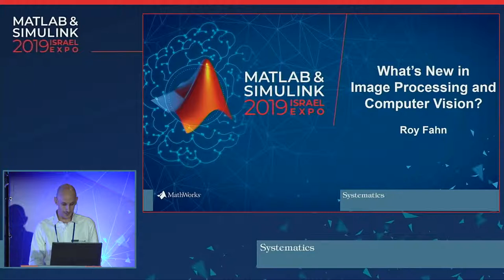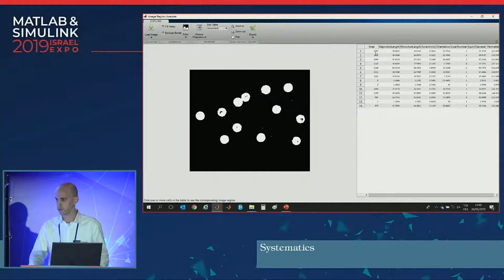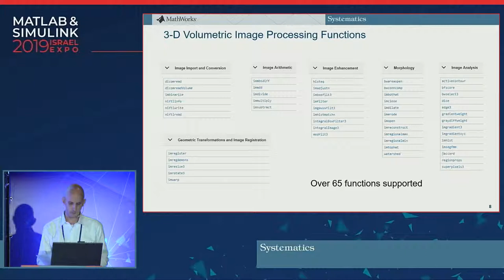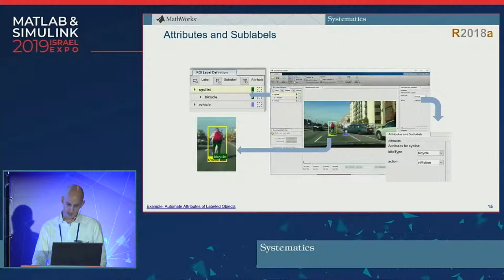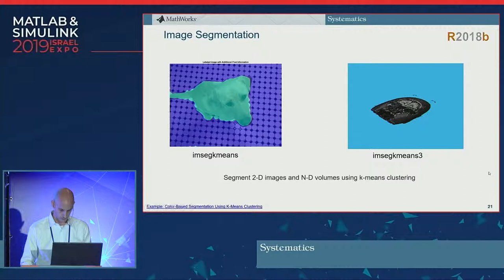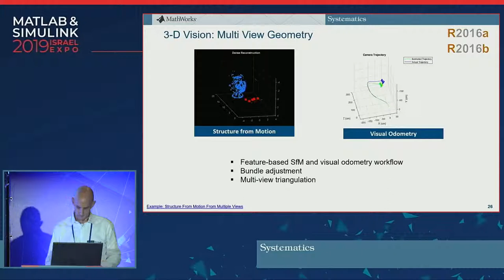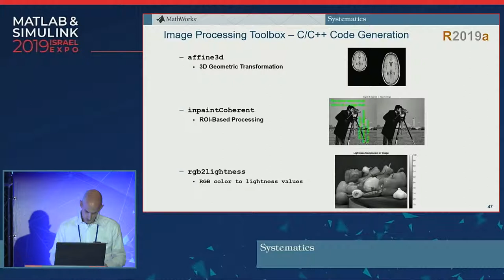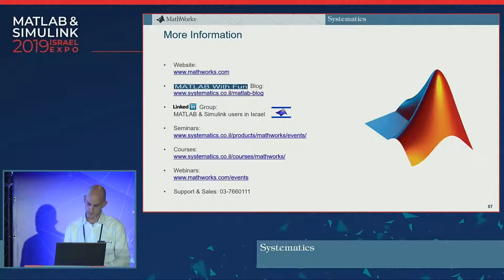מה חדש, טיפים וטריקים בעולם עיבוד הוידאו והתמונה באמצעות כלי MATLAB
רועי פן, מהנדס יישומי עיבוד תמונה, ראיה ממוחשבת ולמידה עמוקה בסיסטמטיקס בהרצאה במסגרת כנס MATLAB Expo Israel 2019

בכל שנה מוציאה חברת MathWorks שתי גרסאות תוכנה, הכוללות עדכונים, תיקונים ויכולות חדשות בכלי הפיתוח השונים. תחום עיבוד הוידאו והתמונה הוא אחד התחומים שמתפתחים בצורה הכי מהירה, עם Support Packages שמשוחררים בין הגרסאות, תמיכה בכל היכולות החדשות בתחומי הלמידה העמוקה, ממשקים פתוחים למערכות וכלים נוספים ועוד.

מעבר לכלים החדשים (Deep Learning Toolbox, Reinforcement Learning), והתמיכה ביצירת קוד בצורה מקבילית למגוון רחב של מעבדים, יש יכולות מובנות בסביבת MATLAB שמאפשרות הרצה מהירה יותר, שימוש ב-Apps להאצת תהליך הפיתוח, וכן פונקציות חדשות שמטרתן להקל על תהליך הפיתוח.

בהרצאה זו נסקור חלק מיכולות אלו ונדגים את העיקריות שבהן.